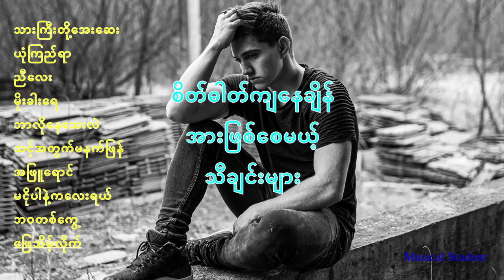စိတ်ခွန်အား ဖြစ်စေမယ့်သီချင်းများ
0:00 သားကြီးတို့ အေးဆေး
3:09 ယုံကြည်ရာ
6:41 ညီလေး
11:28 မိုးခါးရေ
14:46 ဘာလိုနေသေးလဲ
18:58 သင့်အတွက်မနက်ဖန်
23:33 အဖြူရောင်
28:06 မငိုပါနဲ့ကလေးရယ်
31:48 ဘဝတစ်ကွေ့
36:09 ဖြေသိမ့်လိုက်